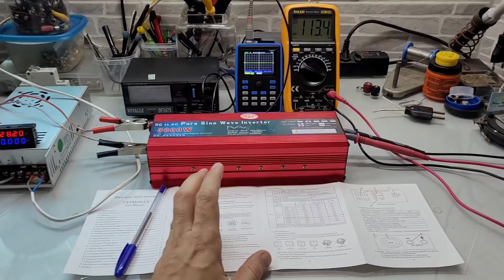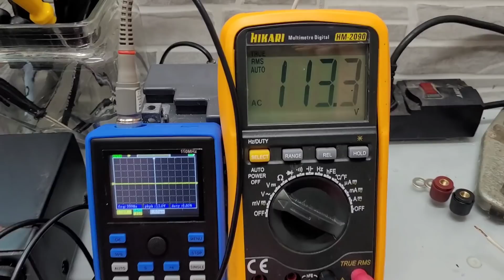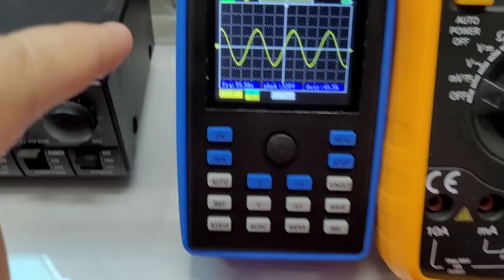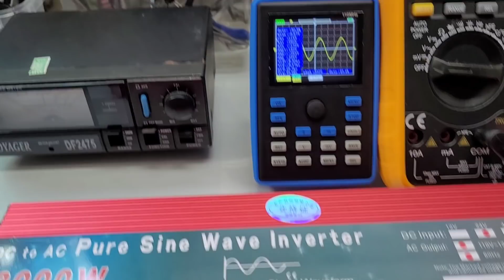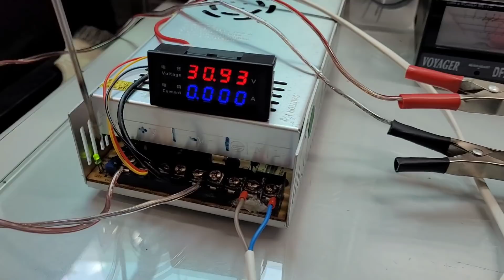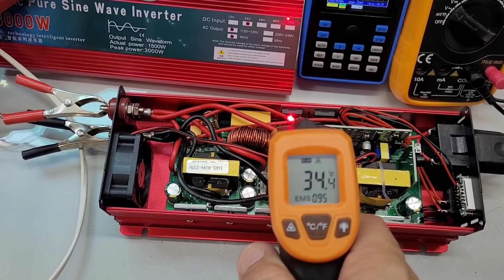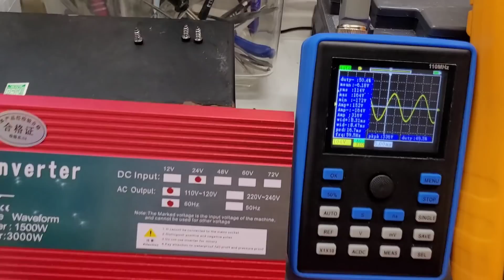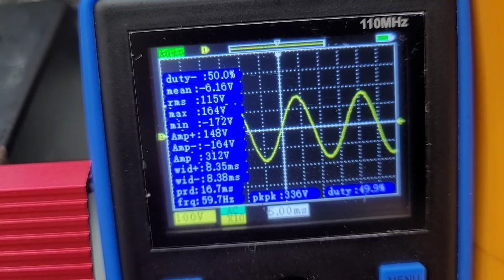Tudo sobre o JINSI 3000W inversor chinês em um só vídeo - Passou no Raio X - Energia Solar Off Grid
TESTE COMPLETO DO JINSI 3000W
VEJA AGORA: Onde compro todos meus equipamentos e ferramentas com desconto:

4000/8000w LVYUAN 220v - Estoque BRASIL
4000/8000w LVYUAN 110v - Estoque BRASIL